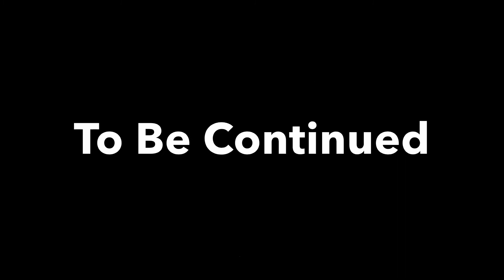MLP Nightmare In The Shadow episode 10 (The First Victory)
Raven has sent Midnight on an important mission but what happens when she realizes Midnight has been caught. Sterling uses the spell to turn Midnight into her usual self but will that work?

So it’s been 10 months and some of you guys might wonder if I gave up on this channel. So to answer your question here’s this episode XD

I’m going to clear some things below here

1.) I’m not leaving youtube
2.) I’m still in the MLP fandom
3.) I’m still finishing my series and I’ll start with the new ones